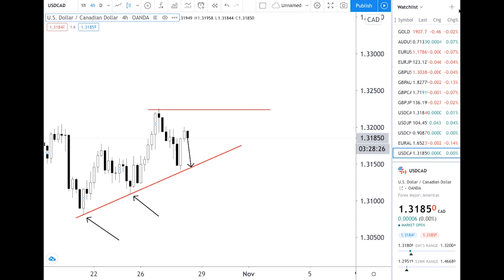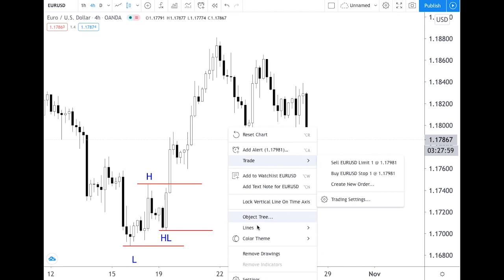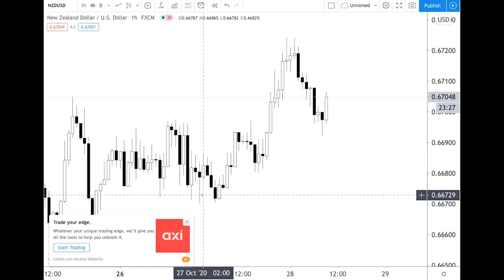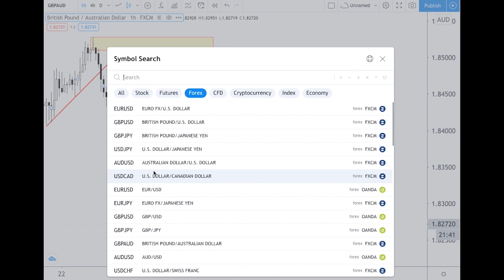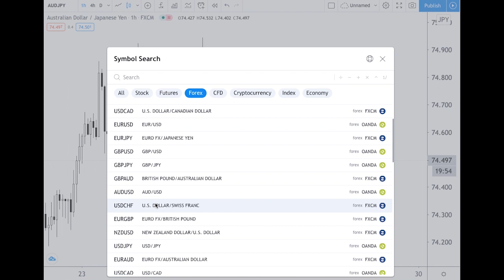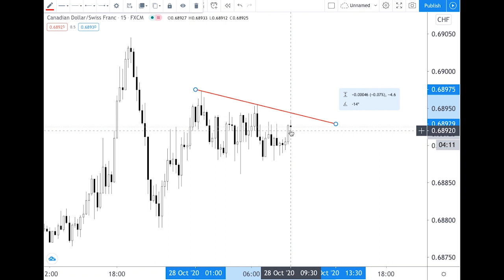2020 10 28 09 28 37 1 Trendline